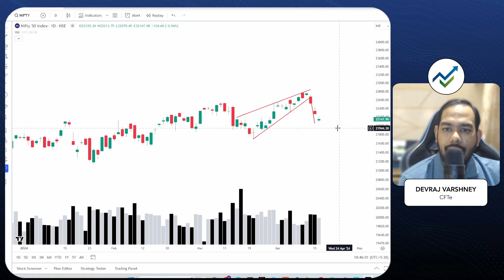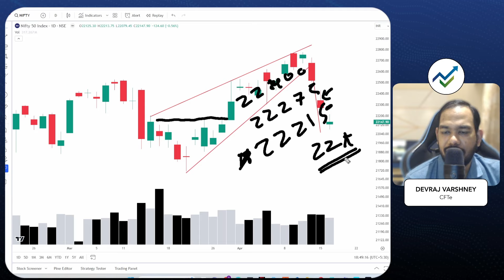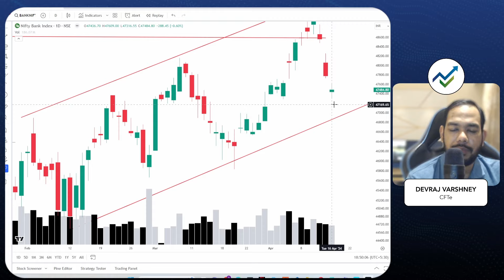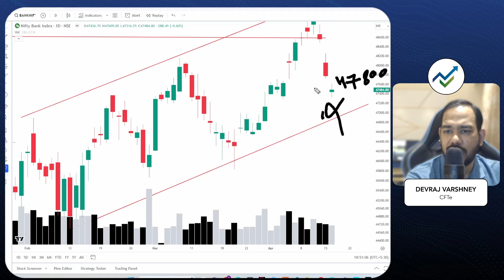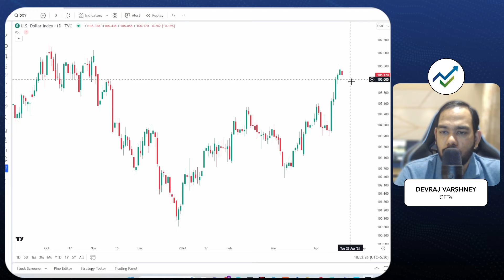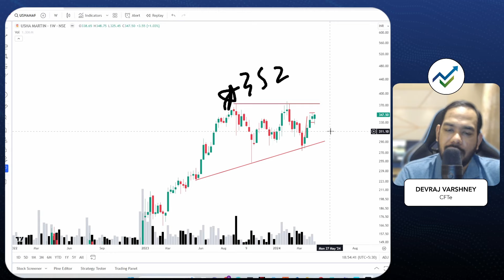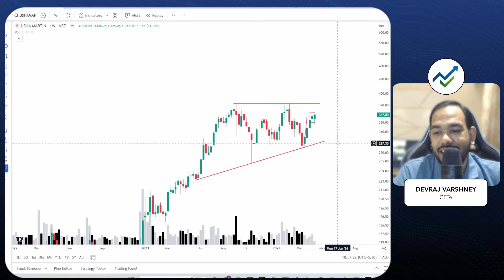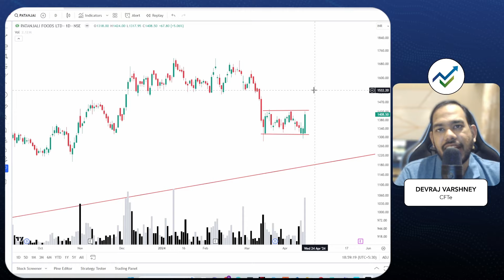Market Analysis & Stock chart study for Thursday (18th April 24) | Devraj Varshney